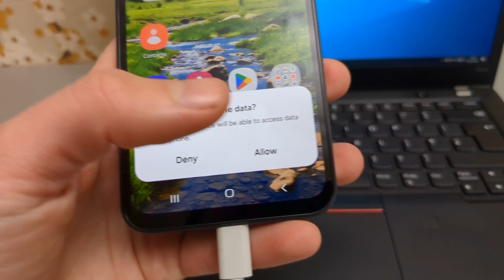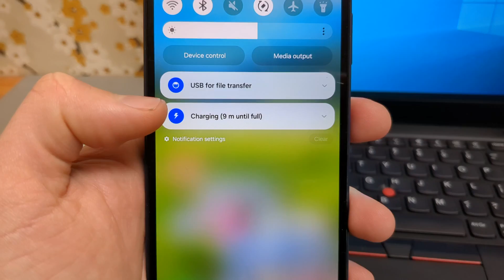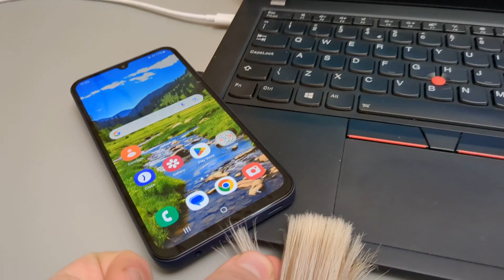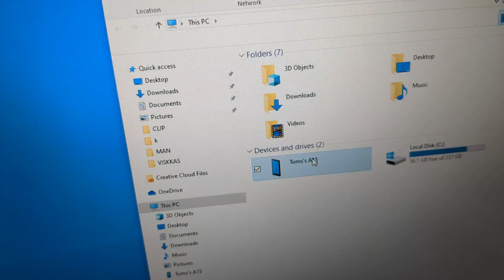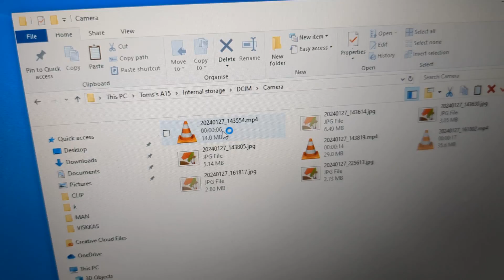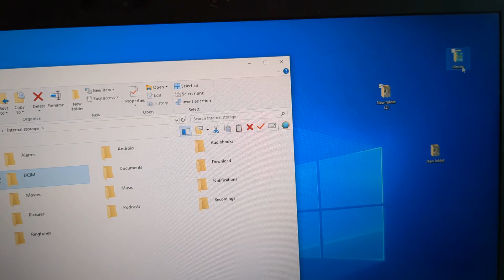Samsung Galaxy A05 / A04 -Connect to PC & Transfer Files, Photos,Videos Windows &Mac Computer Laptop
How to connect your Samsung Galaxy A04 or A04E and Samsung Galaxy A05 or A05S to a PC, computer, or laptop, or Mac. Apple device to transfer images, pictures, files, videos, and music. I will also show you what to do if your Samsung Galaxy A04 or Samsung Galaxy A05  can't be connected to PC and it doesn't want to connect to PC or laptop.